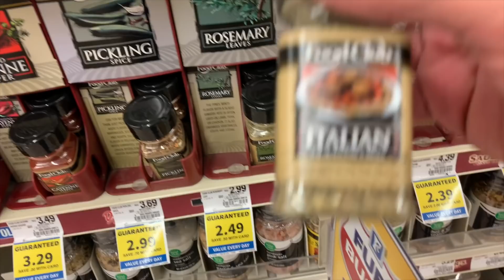How the Hillbilly makes Lasagna